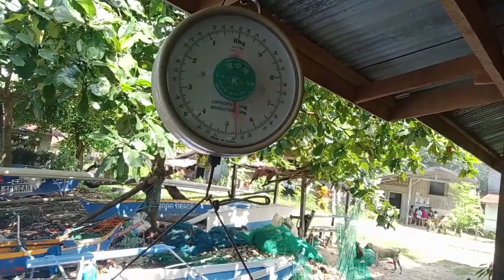My 2nd amberjack unlock / JIGGING Philippines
Morning jigging unlock amberjack 5.3 kls
Set up
Rod uppro adventure
reel. Riubi Zeus 8000
braid. siglon 40 lbs
leader. ordinary nylon dolphin 40 lbs
jigg.My DIY JIG